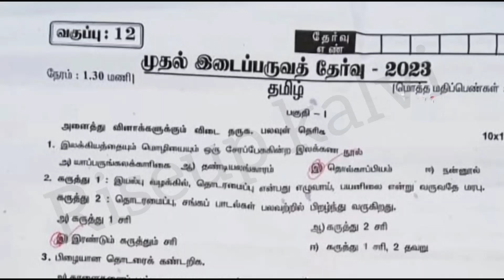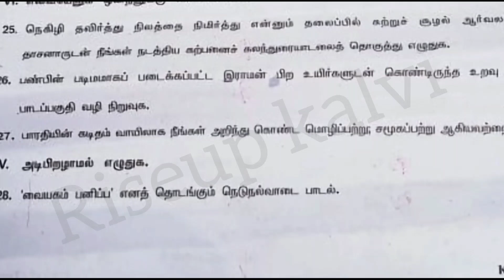12th Tamil first midterm exam original question paper 2023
12th Tamil first midterm exam original question paper 2023